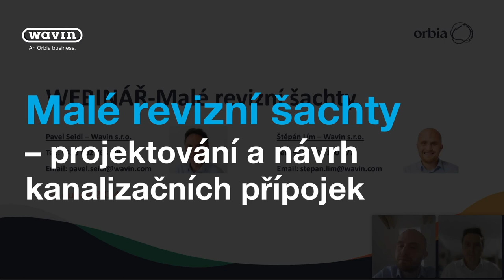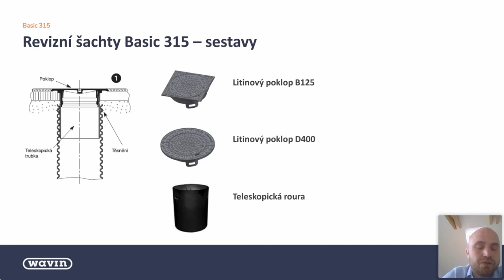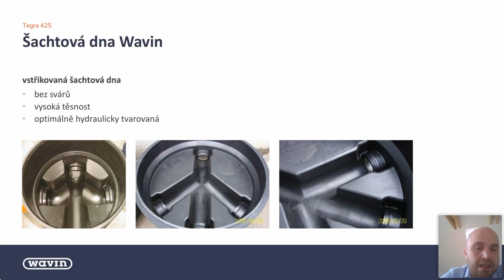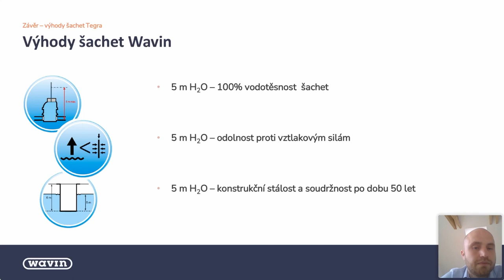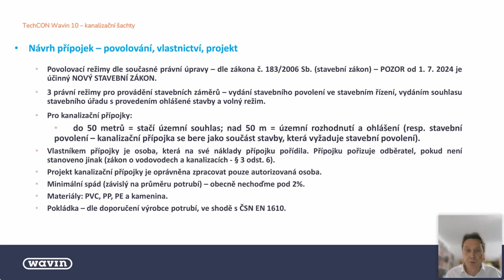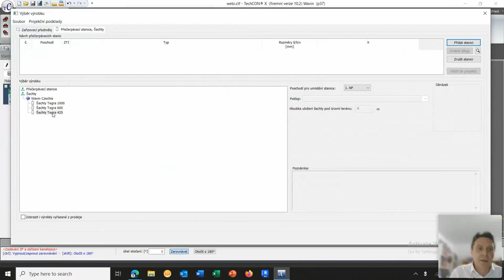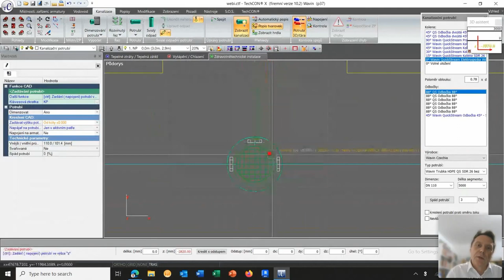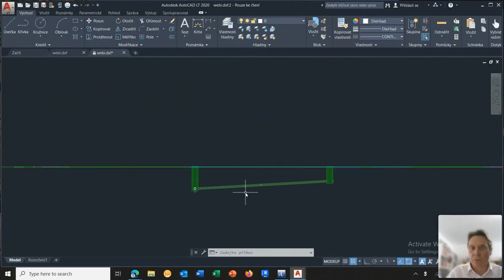Webinář: Malé revizní šachty – projektování a návrh kanalizačních přípojek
Podívejte se na přehled sortimentu šachet určený pro přípojky kanalizace rodinných domů. Nastíníme jejich vhodné použití a dojde také na praktické rady z již proběhlých instalací. Nakonec předvedeme praktickou ukázku řešení projektování malých revizních šachet v návrhovém softwaru Wavin TechCON 10.